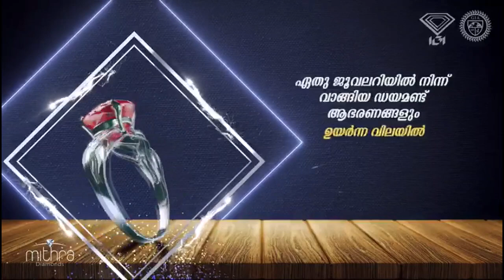നവകേരള സദസ്സിന്റെ വാഹനം ഒട്ടും ആഡംബരമല്ല, , കേരളത്തിന്റെ സ്വത്തായി അത് മാറും : MV ഗോവിന്ദൻ.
നവകേരള സദസ്സിന്റെ വാഹനം ഒട്ടും ആഡംബരമല്ല, മുഖ്യമന്ത്രിയും മന്ത്രിമാരും സഞ്ചരിക്കുമ്പോൾ അതിന്റെ മൂല്യം കൂടും, കേരളത്തിന്റെ സ്വത്തായി അത് മാറും : MV ഗോവിന്ദൻ.

VIRAL NEWS
MALAYALAM NEWS
KERALA NEWS
INDIA NEWS
WORLD NEWS
MALAPPURAM NEWS
news live
malayalam live
news
malayalam vartha
live news
spoets news